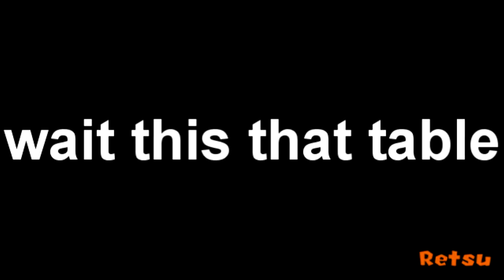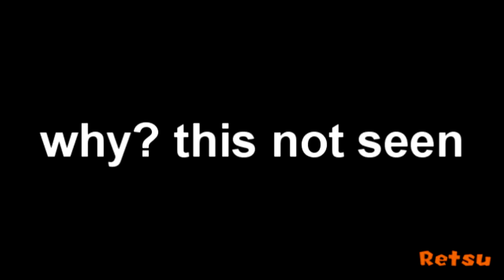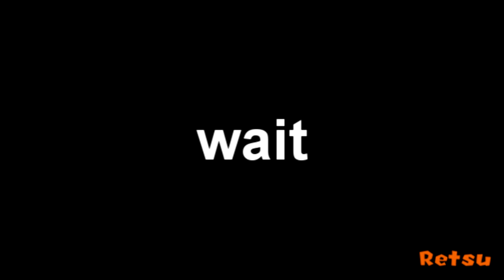YTP - LOSKI MAGISWORDS SOURCES V1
Chapters:

0:00 -  BORE HO MORUND THE BLUEBERRY BRUSH
1:23 - PUTO PUYO TETRIS 2 LOSKI MAGISWORDS VS REBINDED
1:55 - SINETELE SENTPRE SA ALALALALA IGUHIT MOKI
2:16 - Fridays Night Funkin Week Zero And Alphabet Song (Grand Eastern Karaoke)

Models: DELL Optipex 790 Tower Computers
Monitor: Samsung Monitor S19D300
Keyboard And Mouse: A4Tech KRS-85, Dell Mouse MS11
Controller: Black Xbox 360 Wired Gamepad Controller
Operating System: Windows 10 64-Bit